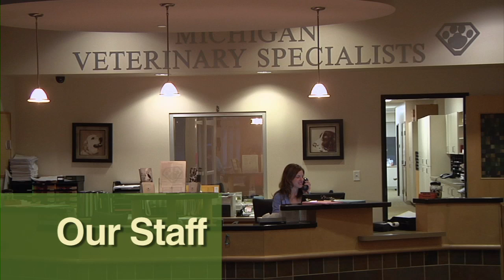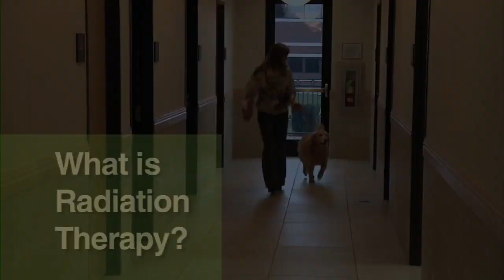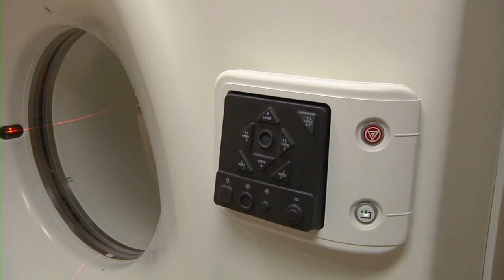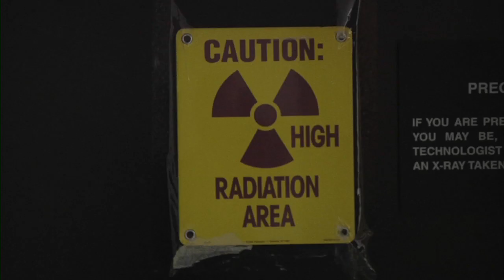Radiation Therapy for Pets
Radiation Therapy can be an excellent option for treating cats and dogs with cancer. Just like in human medicine, radiation therapy can be used in combination with other treatments for a successful outcome. See what veterinary oncologists and pet owners have to say about the treatment at Michigan Veterinary Specialists.